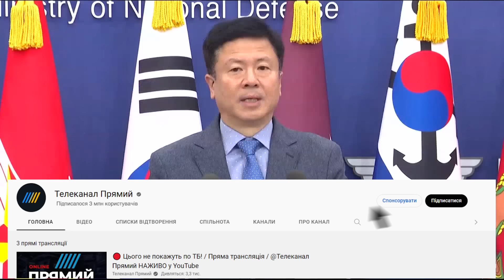❗Єрмак НАЇХАВ НА ЗАХІД!? сина Баканова зловили на…/ переговори з кремлем, Гарріс&Трамп | РЕЙТЕРОВИЧ